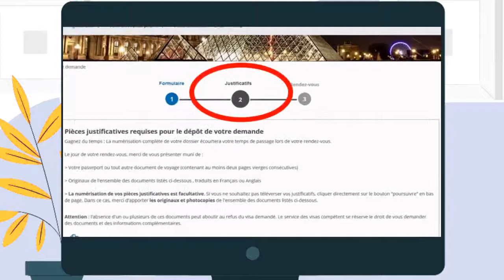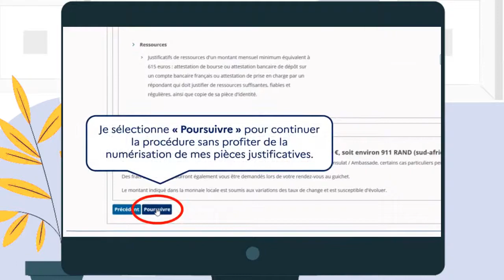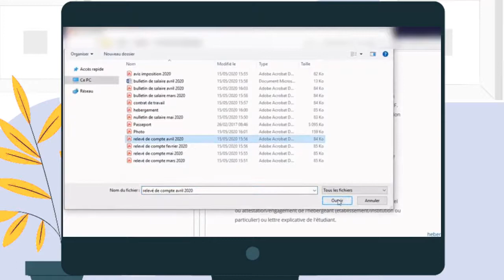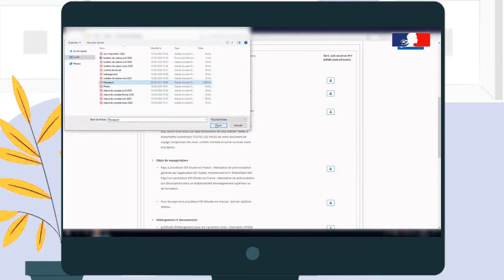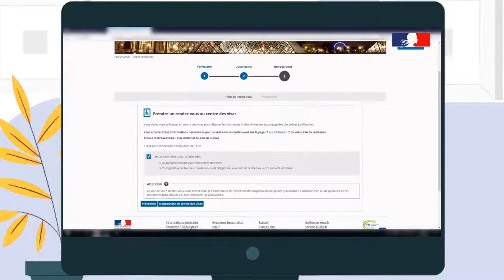FranceVisas : comment numériser vos documents